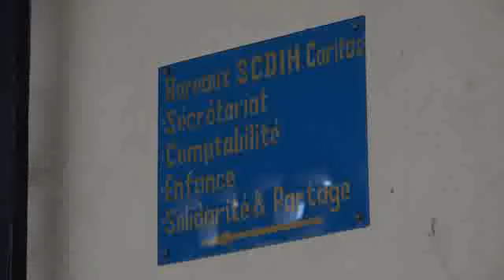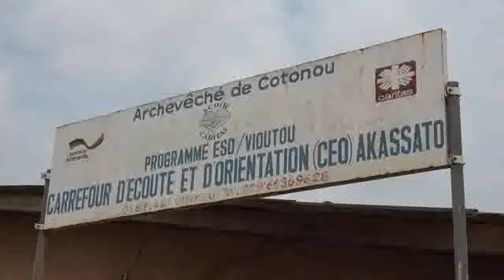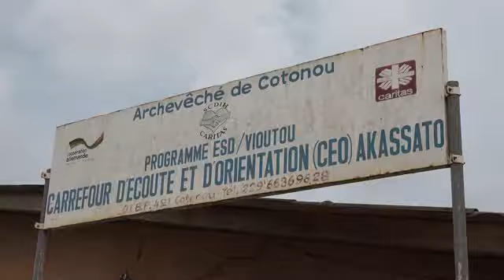CARITAS BENIN Communiqué n°2...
Sous le haut Parrainage de l'Archevêque émérite de Cotonou, son excellence Mgr Roger HOUNGBÉDJI et dans le cadre du soutien des démunis, des pauvres, des personnes abandonnées et des enfants de la rue, CARITAS Bénin se propose comme solution et demande l'aide et l'assistance de tierces personnes et des structures généreuses pour pallier au même problème...
La charité étant la plus grande des vertus théologales, nous y sommes tous invités car c'est l'unité qui régit l'église dont nous sommes le corps et Jésus-Christ la tête...
Visant ainsi la promotion de l'amour du prochain et la considération des moins nantis, une brève présentation est faite sur CARITAS Bénin...
Suivons ensemble la vidéo qui nous est soumise et ne manquons pas d'apporter nos commentaires et points de vue.
Sainte soirée à tous sous le regard bienveillant de la très sainte Vierge Marie...
Mista Ice..(+)